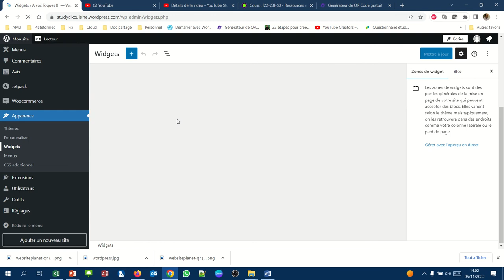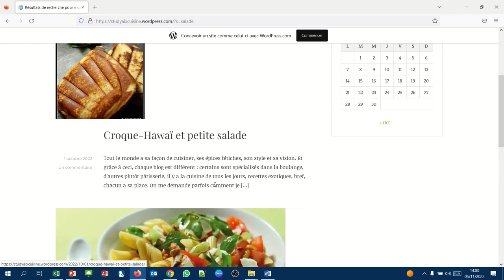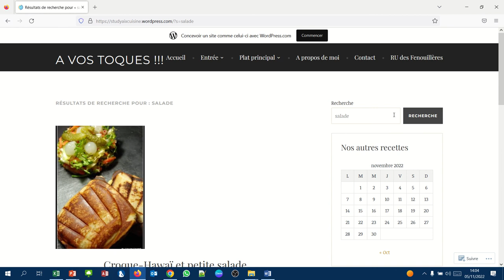CMS WordPress - 048 - Le Widget Recherche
Placer un moteur de recherche sur mon site web